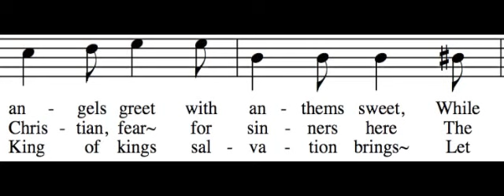What Child Is This - Bass Only - Learn How to Sing Hymns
This is intended to help you learn how to sing the bass part to What Child Is This? To learn how to sing your part to What Child Is This?, all you need to do is follow a simple four step process:

1. Decide which part best fits your voice. The following links are to other videos that will help you learn to sing the other three parts:

To see all of these videos embedded on a single page, go

2. Listen to your part via the links above (or this video). Learn it really well, so that you can sing your part with any of the verses. If you don't read music, just look at the words, listen to your part, and sing along. Get help from a musical friend if you need it.

3. to test yourself and see if you can sing your part while hearing the other parts too. If you can, you're ready to go sing in church. Belt it out as loud as you can!

4. Print off the music and practice in a group (a printable PDF is available Find some friends to sing a few other parts and see if you can hold it together a cappella. This will reinforce your ability so that it can be permanent, and will also decrease your need to hear your part in order to sing it.

I hope you enjoy learning how to sing What Child Is This? To use the "How to Sing Harmony" web app, go